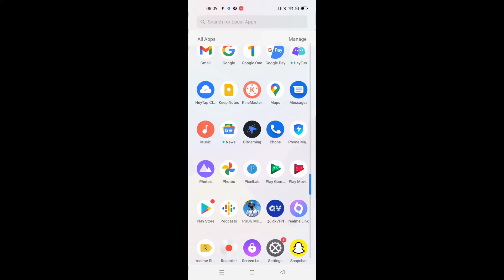Pre registration for Battleground mobile India is now available on play store !!! Go and register 🔥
Go and register it's time for boom baam